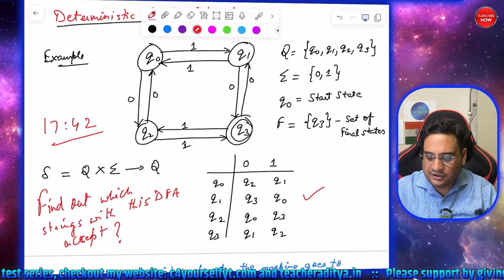TAFL | Finite State Automata | Lecture 2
Theory of Computation | Automata | Lecture 2
Automata | Lecture 2  @c4yourselfyt

In this video, I am continuing from last video of Theory of Computation. I have discussed the following topics and concepts:

1. Automata and its characteristics
2. Finite State Automata
3. Deterministic Finite Automata

✳️ General Information
🔴 Are you tired of boring and tedious studying? 😓
🟠 Want to make learning fun and enjoyable? 😉
❇️ Look no further! Introducing C 4 Yourself, your go-to YouTube channel for all things education.

My channel's motto is "study can be fun, only if you honestly learn" and I truly believe in making the learning experience interactive and enjoyable. From C and Python to COA, OS and IoT, I have a wide range of educational content for all students.
My videos are designed to keep you engaged and motivated to learn.

So why not give us a try and see for yourself?

✳️ Download my mobile app for Notes.

✳️ Python Certification Course in Rs. 250 only